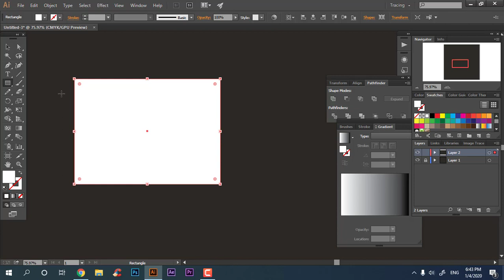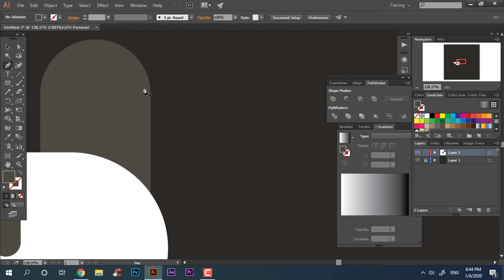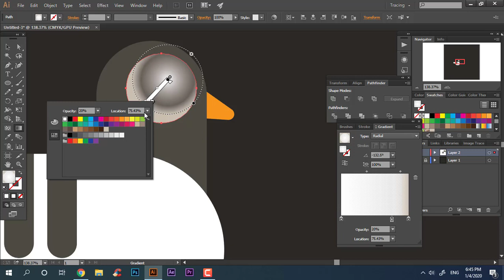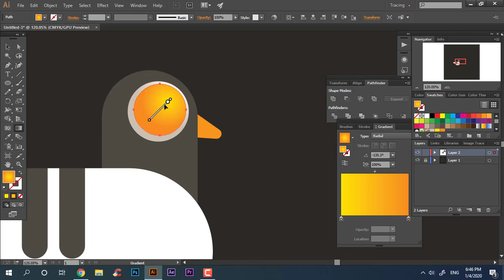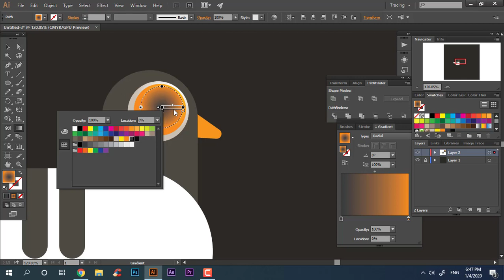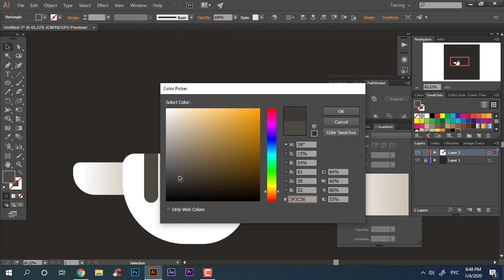How to Make a Pigeon Easy Step by Step / Adobe Illustrator